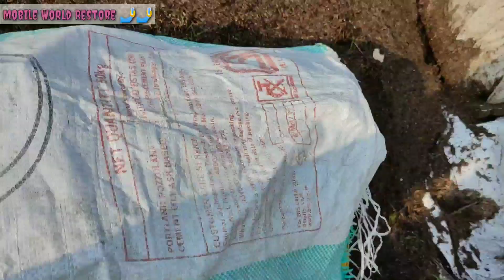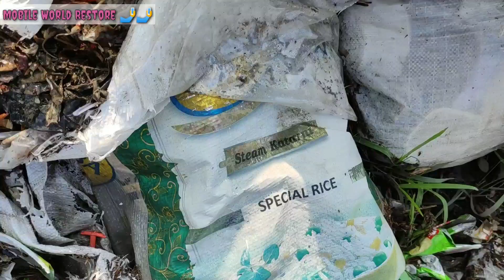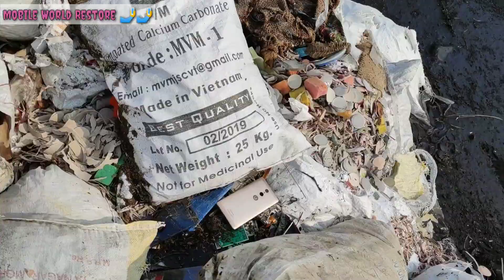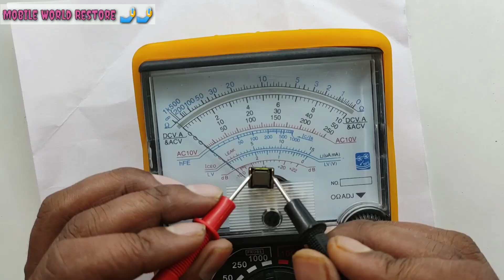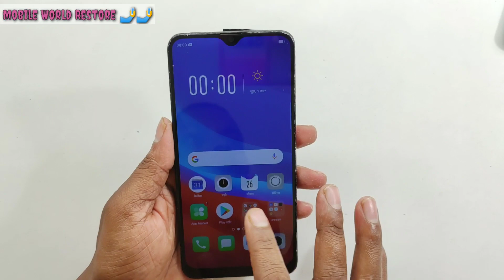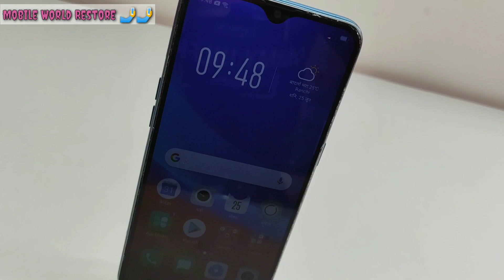Wow 😍😍 | Found Lots Of Phone In Abandoned Area | Abandoned Phone Restoration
found the vivo y21 at the dump| found vivo y21 | Dumpster

( lucky time ) found abandoned computer and broken phone | Restoring phone vivo y12s

found a lot of broken phone ! restoring abandoned destroyed vivo y20 phone

Restoring Abandoned Destroyed Phone, Found a lot of broken phones and more

restoring abandoned phone found from rubbish, restoring destroyed phone

Samsung galaxy sy back glass cracked and battery replacement

Restoration old broken phone oppo A15 | found A lot of abandoned phone in rubbish

found abandoned destroyed phone, restore vivo 20s

Samsung J7 plus touch glass replacement

restoring abandoned destroyed phone found from rubbish, restore vivo y12s

vivo y91 restore solution || mobile world restore||

restoring abandoned destroyed phone found from rubbish | restore realme C12

restoring a   broken phone is abandoned | Realme C15 restoring

Restore abandoned phone oppo F7 cracked found from rubbish restore phone restoration

restoration abandoned destroyed phone found from rubbish Vivo y12s

good phone | find a phone to sell to raised a son | restoring destroyed phone

restoration abandoned destroyed phone found from rubbish

found abandoned destroyed phone, ! restore oppo ATT

Found abandoned destroyed phone, i restore oppo A54

Find a phone to sell to raised a daughter| restoring abandoned samsung phone |.

restoring abandoned destroyed phone | Found a lot of broken phones

restoring abandoned destroyed phone found from rubbish, restore vivo y91

Found working IPAD pro dumpster Diving apples store !

crying found this phone in the trash || restoration oppo A53

surprised too see so many phones thrown away || restore a broken phone

Found the vivo y21 at the dump | vivo y21 | Dumpster

satisfying relaxing with restoring abandoned destroyed phone, found a lot of broken phones !

good phone | Find a phone to sell a raised a son | Restoring destroyed phone